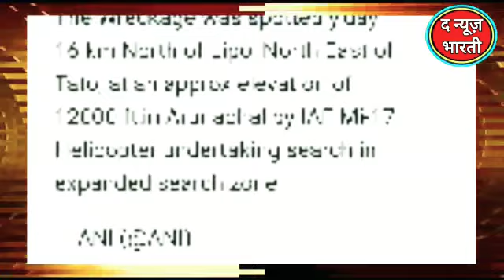आखिरकार सामने आईं लापता विमान एएन-32 की तस्वीरें, घने जंगलों में जारी है एयरफोर्स का सर्च ऑपरेशन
आखिरकार सामने आईं लापता विमान एएन-32 की तस्वीरें, घने जंगलों में जारी है एयरफोर्स का सर्च ऑपरेशन The News Bharti